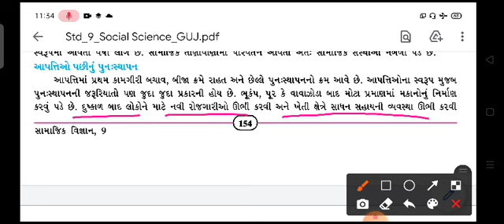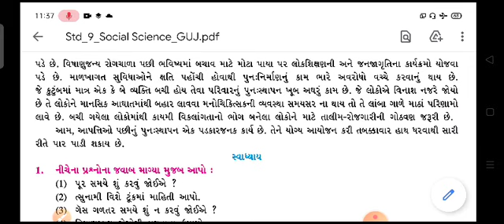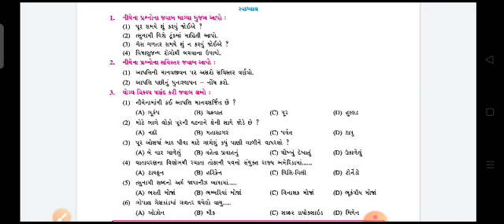ધોરણ : 9|| che : 20 || ભાગ : 12